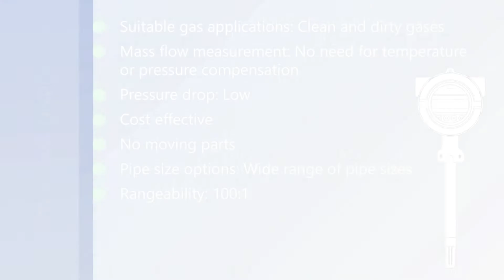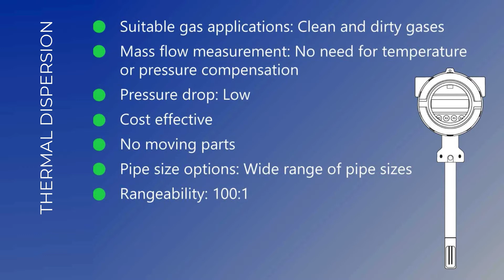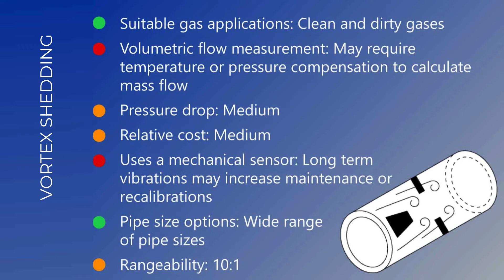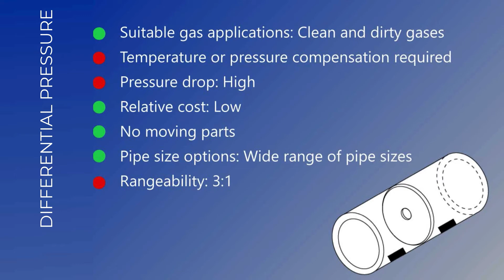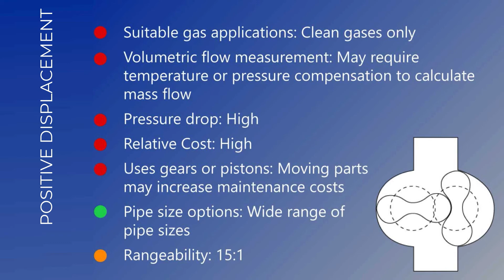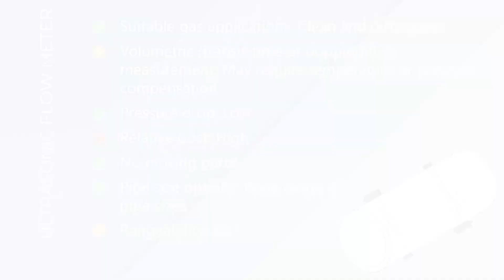A Brief Comparison of Thermal Mass Flowmeters and Other Flow Technologies Used in Industry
Engineers and facility managers looking for an air or gas flow measurement solution have a plethora of technological options.

This video will help you understand differences in technology for industrial gas flow measuring applications.

For more information about Fox Thermal products in the Kansas, Iowa, Nebraska and Missouri, contact Power Specialties.